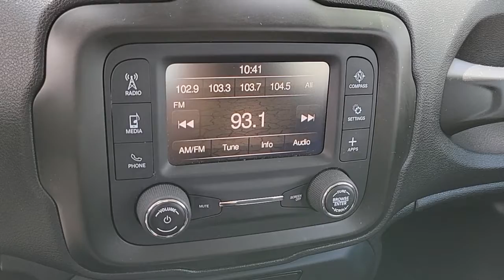2019 JEEP RENEGADE Las Vegas, Henderson, Boulder City, Willow Branch, Nelson, NV P13977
Slate Blue Pearlcoat Used 2019 JEEP RENEGADE available in Las Vegas, Nevada at Gaudin Ford. Servicing the Henderson, Boulder City, Willow Branch, Nelson, NV area.
2019 JEEP RENEGADE SPORT 4X4 - Stock#: P13977 - VIN#: ZACNJBAB0KPK67664

Gaudin Ford
6625 West Roy Horn Way

Recent Arrival! Certified. Odometer is 22565 miles below market average! Clean CARFAX. CARFAX One-Owner. 21/29 City/Highway MPGbrJeep Details:brbr  * Vehicle Historybr  * Transferable Warrantybr  * Roadside Assistancebr  * Limited Warranty: 3 Month/3000 Mile (whichever comes first) after new car warranty expires or from certified purchase datebr  * Includes First Day Rental Car Rental Allowance and Trip Interruption Benefits. SiriusXM 3 month trial subscriptionbr  * Warranty Deductible: $100br  * Powertrain Limited Warranty: 84 Month/100000 Mile (whichever comes first) from original in-service datebr  * 125 Point InspectionbrbrbrWe have been serving the community since 1922 we invite you to visit our store and see our large inventory of Cars SUVs and Trucks.brbrbrGaudin Ford proudly offers our customers home delivery services virtual product presentations and home test drives. Inquire for details.